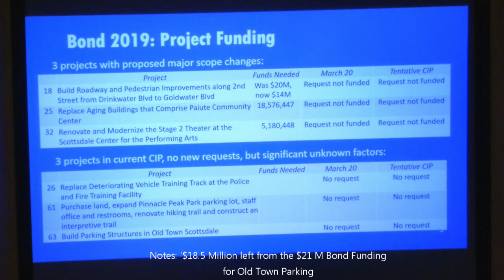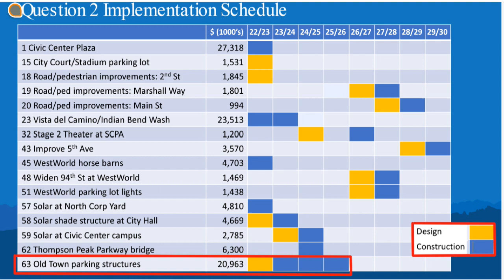Bond Funds: Old Town Parking